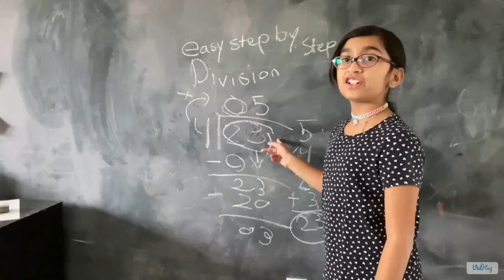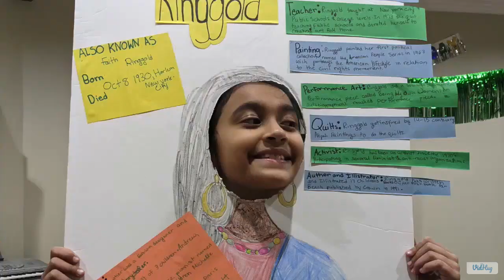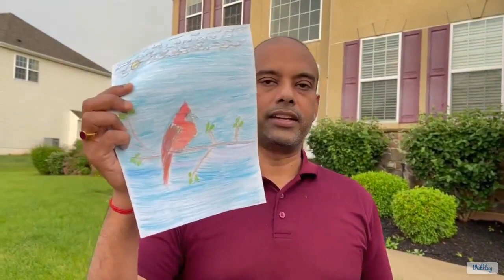CHP Grade 3 Parents Heartfelt messages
On Wednesday June 9th, third graders were treated to something very special from their parents. Reyaan's mom, Naima, put out a notice to all parents to have them create a VidHug, which is a video slideshow.  The slideshow consisted of heartfelt messages to their children, telling them how great of a job they had done this past year, despite facing all of the challenges we dealt with.  The students were surprised and some even got emotional listening to the message their parents sent.  Thank you, parents, for making this extra special for the children.

cedarhillprepschool Fosters a Sense of Belonging!